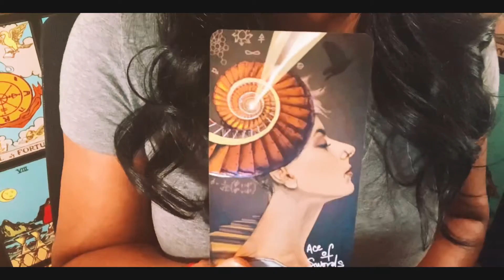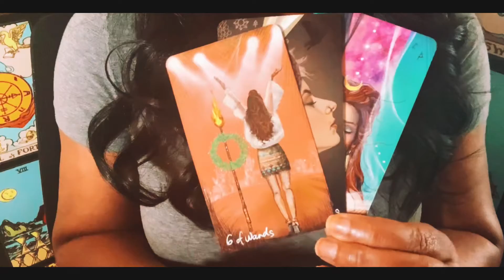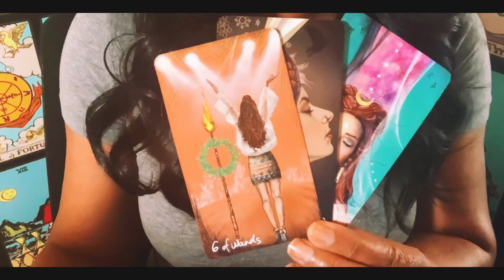Quickie: Leo ~ Secret Admirer; Enjoy the Pedestal!